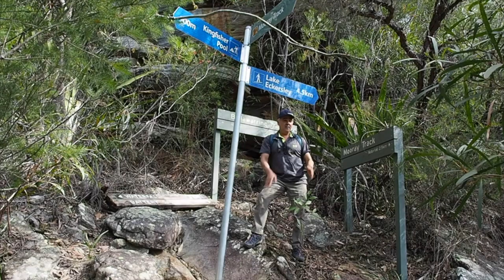Kingfisher Pool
The walk begins on the Bullawarring track at the end of Warabin St in Waterfall and is conveniently placed around 1km from Waterfall Station.
Located in Heathcote National park, this track has some steep rocky sections in places with some moderately rough bush tracks dominated by towering angophoras, banksias and gymea lillies.
Kingfisher Pool is around 2km one way and is a beautiful place to stop for lunch while exploring Heathcote National Park.
For those keen enough, this is a great spot for a swim although the water can be quite cool depending on the time of year.
Kingfisher also has a camping ground and bookings are required through National Parks and Wildlife.
This is basically just a clearing in the bush and campers must carry all their equipment to the campground and be fully self-sufficient.
* All waterfalls in the National parks are at their best after a good rainfall and may disappoint when in drought.